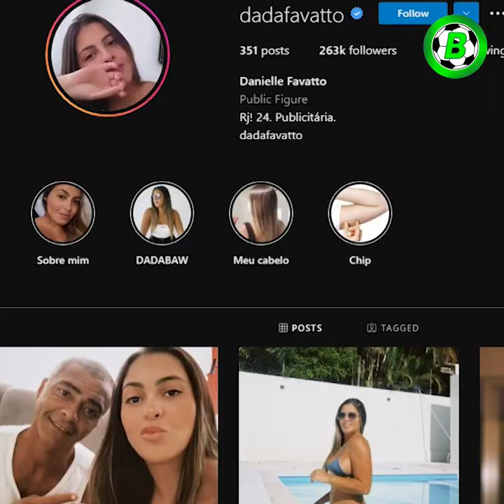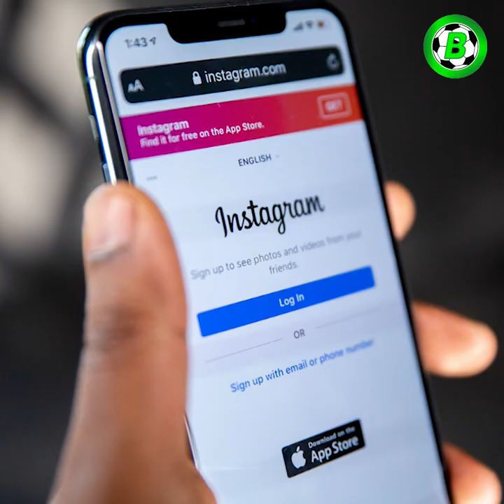ဘောလုံးဂုရုကြီးတွေရဲ့ ရေလည်လန်းတဲ့ သမီးချောလေးများ